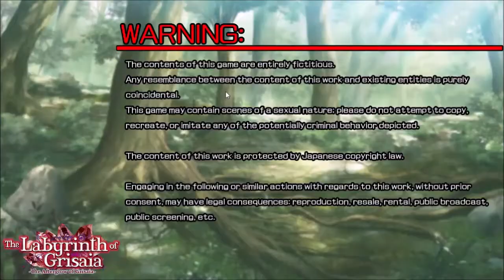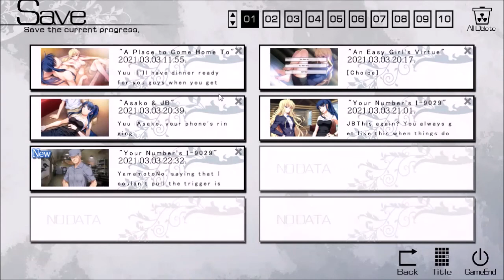The Afterglow of Grisaia (Part 4) #053 TLOG | The Labyrinth of Grisaia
Selamat Hari Raya Aidilfitri 2022 from me, Muhammad Ariff Bin Zaini.

After several months I took break from the Grisaia franchise, I’m back to upload more Grisaia videos for you all. The Labyrinth of Grisaia is the continuity from the previous game known as The Fruit of Grisaia. Enjoy the video.